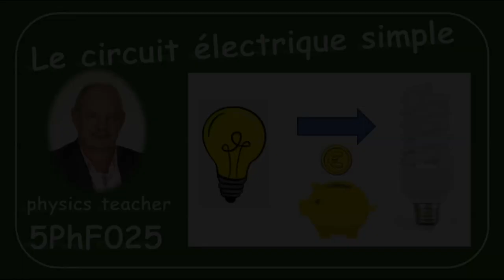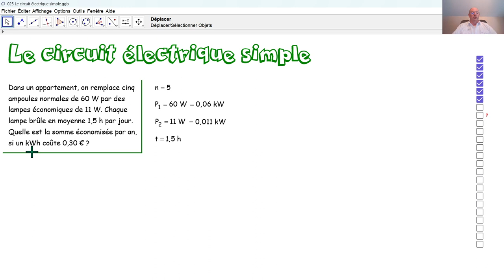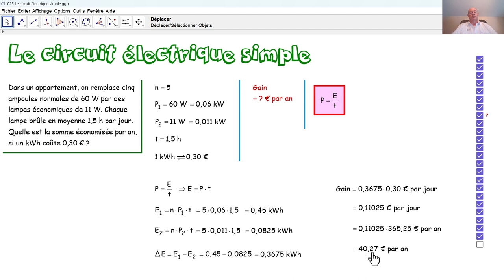Physique 5PhF025 Le circuit électrique simple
Nous remplaçons cinq ampoules par cinq lampes économiques et nous calculons la somme d'euros économisée par an.